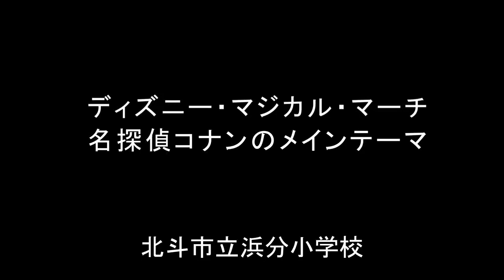ディズニー・マジカル・マーチ、名探偵コナンのメインテーマ 北斗市立浜分小学校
道南 春の吹奏楽フェスティバル
第20回 グリーン・コンサート & スプリング・コンサート 2019
演奏：2019年 4月28日（日）

北斗市立浜分小学校
曲　目：ディズニー・マジカル・マーチ
　　　　名探偵コナンのメインテーマ
指　揮：笠原　星凜